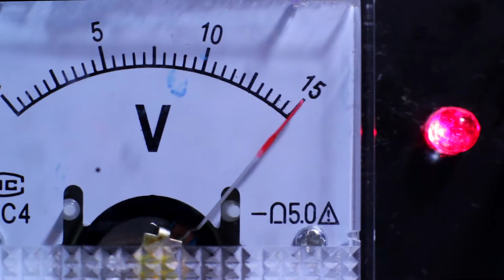TATTOO: Agujas & Tintas - Puente Alto, Chile.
Tattoo process, Puente Alto, Santiago de Chile.
Tatuador: El Dominio Absoluto, contacto 77765840.
Realización audiovisual: krossover.